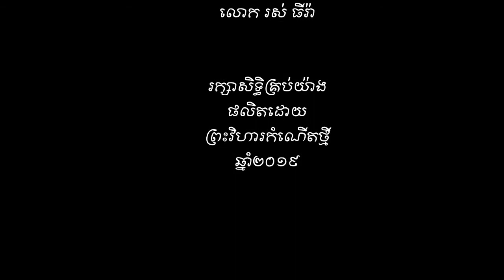NewBornChurch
ព្រះវិហារកំណើតថ្មីសូមស្វាគមន៏!!!

យើងខ្ញុំមានសេចក្តីរីករាយក្នុងការផ្សាយជូន ចែកជូន នូវកំរងសេចក្តីអធិប្បាយប្រចាំសប្តាហ៏ដែលចែកចាយ និងអធិប្បាយដោយគ្រូគង្វាល គ្រូជំនួយ ព្រមទាំងភ្ញៀវដែលបានអញ្ជើញអធិប្បាយជារៀងរាល់សប្តាហ៏។
មានប្រធានបទផ្សេងៗ ដើម្បីជាការស្អាងចិត្ត លើកទឹកចិត្ត កំសាន្តចិត្ត ព្រមទាំងពង្រឹងសេចក្តីជំនឿ ផ្សាយដំណឹងល្អ រួមទាំងពន្ធ័កិច្ចជាច្រើនផ្សេងទៀត ដែលព្រះអម្ចាស់បានមានផែនការសំរាប់ពួកជំនុំយើង និងទូទៅទូទាំងប្រទេស ក៏ដូចជាទូទាំងពិភពលោកផងដែរ។
សូមព្រះប្រទានព្រះពរ សូមព្រះគង់ជាមួយ អាម៉ែន។